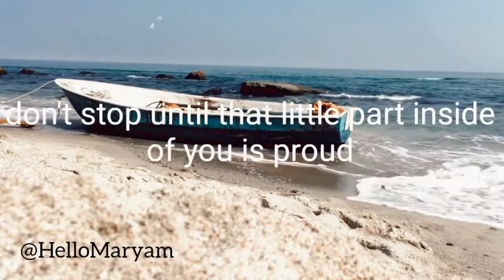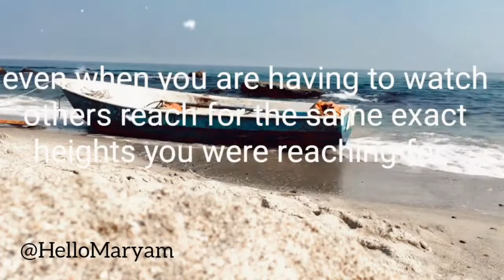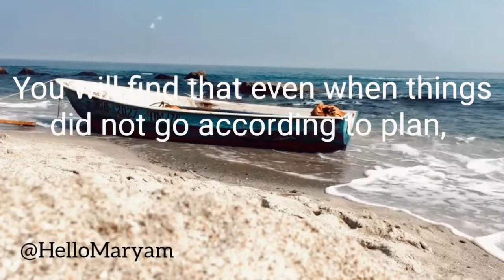finding your passion.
And then it happens... One day, you wake up and you are in this place. You are in this place where everything feels right. Your heart is calm. Your soul is lit. Your thoughts are positive. Your vision is clear. You are at peace, at peace with where you've been, at peace with what you've been through and at peace with where you are headed.